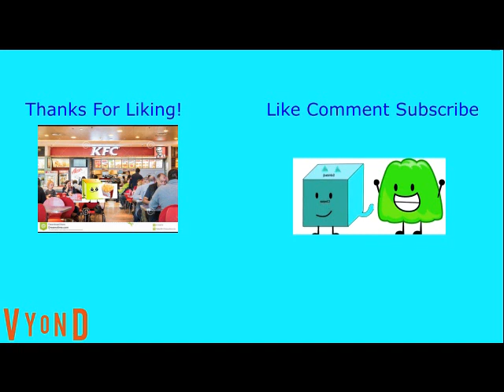Pault Goes To The Gym And Gets Fit And Grounded